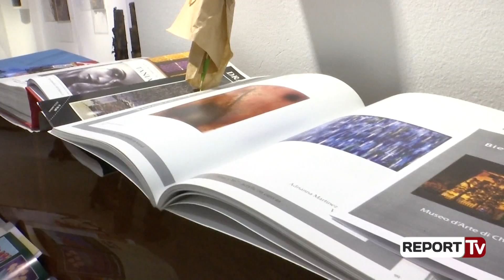Çelet ekspozita 'Artkompakt', Tinamaria Marongiu: Koncepti i artit tim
Tinamaria Marongiu,kur shkeli për herë të parë në tokën e “shqiponjave”, nuk kishte asnjë dijeni për këtë vend. Por, tanimë, kur kanë kaluar pesë muaj nga qëndrimi i saj në Tiranë, artistja italiane prezanton ekspozitën e parë personale “ArtKombpakt” në Tirana Art Gallery. Në veprat e saj bashkon materialet dhe ngjyrat, me dëshirën që të krijojë një përputhje mes tyre, ashtu sikundër dëshiron që me artin e saj të bashkojë edhe njerëzit, mes të cilëve ndihet shumë vetmia. Në një intervistë për “Report Tv”, Tinamaria Marongiu rrëfen këtë rrugëtim artistik, por jo vetëm.

Si lind kjo ekspozitë?

Kjo është një ekspozitë që ka për titull “arti Kompakt”, janë fragmente të vogla të mënyrës sime të të punuarit, dhe të të bërit art. Kjo ekspozitë lind sepse, gati dy muaj më parë unë hapa këtë hapësirë ekspozuese të quajtur IICAS- International  Interactive Contemporary Art Space, kështu që mendova që njerëzit duhet të më njihnin. Kështu që mënyra për bërë që të tjerët të më njohin është pikërisht nëpërmjet mënyrës sime të krijimit.

Artistja përdor materiale organikë dhe inorganikë, duke i bashkuar me ngjyra. ( Box-Es: janë vepra në dru të mbyllura në kuti)

Në këtë ekspozitë janë 23 vepra. Në brendësi të tyre, duke qenë se ato janë vepra materiale, ka përbërje të natyrave të ndryshme. Duke nisur nga metali, druri, pjesëza nga natyra, ka pak nga të gjitha. Le të themi që secila prej tyre ka historinë e vet, pavarësisht se të gjitha synojnë të përkufizojnë një koncept të vetëm, që është pikërisht ajo e artit kompakt. Unë rrëfej se si tentoj të krijoj kompaktizëm midis materialeve dhe ngjyrave, asht siç do të më pëlqente të ndodhte në jetën sociale. Kështu që jo vetëm nëpërmjet artit, por një koncept që përqafon socialen.